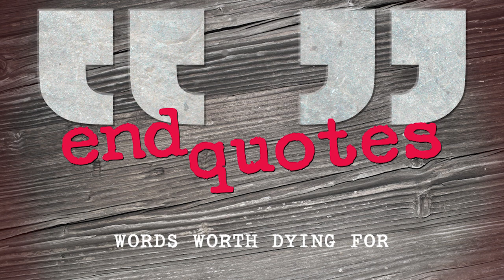Into Your Hands I Commit My Spirit | April 9th, 2017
The season of Lent is a powerful time for reflection and self-assessment. It’s a time to reflect on our priorities, habits, and relationships. It is a time to work “on it” rather than working “in it.” For millennia, the last sayings of Christ on the cross have served as a catalyst for personal challenge and increased faith. Join Horizon for END QUOTES as we learn to use His last words to help keep first things first. Series begins at the Exploring Services on Feb. 26th.

End Quotes | April 9th, 2017